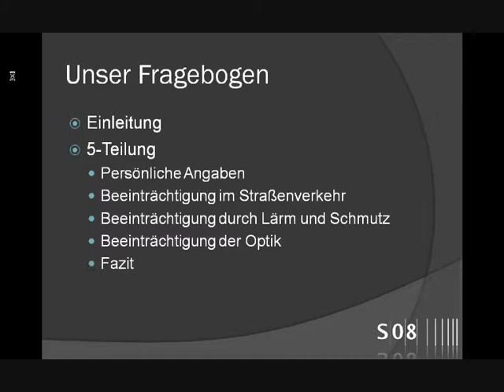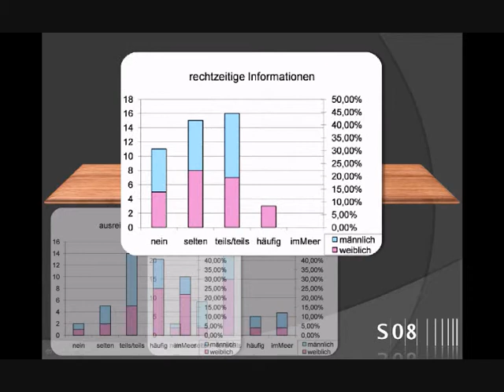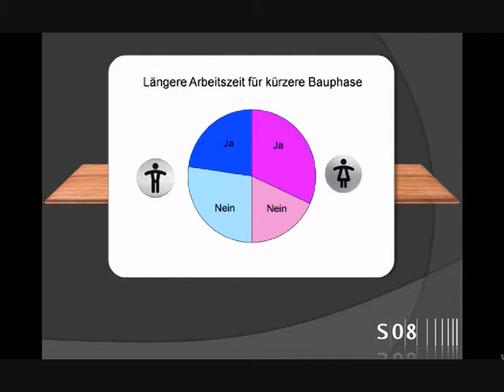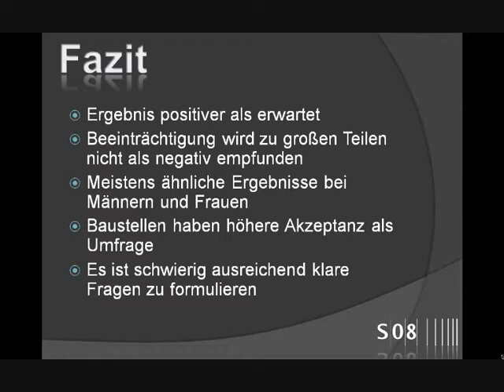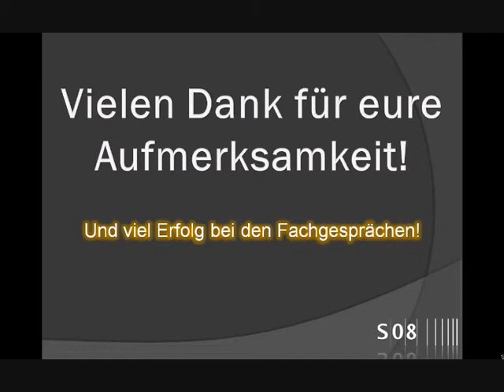Empirische Sozialforschung - Beeinträchtigung durch Baustellen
Aufwendige Präsentation mit Powerpoint erstellt. Das Video (Wo fand unsere Umfrage statt?) stammt aus Google-Earth.